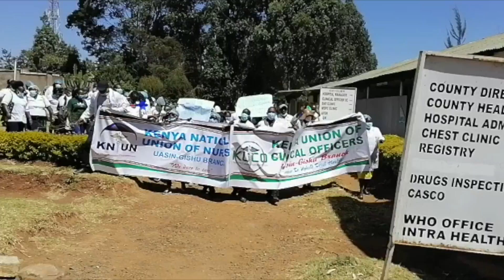Health workers paralyse services in Uasin Gishu as they protest in Eldoret